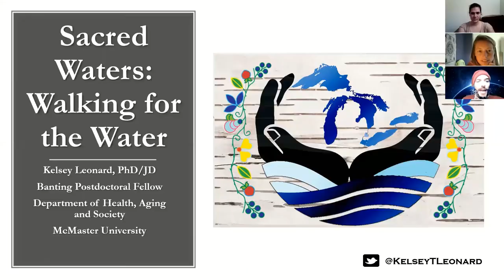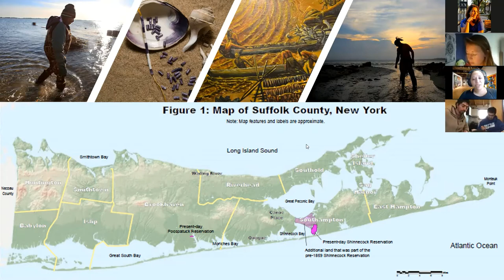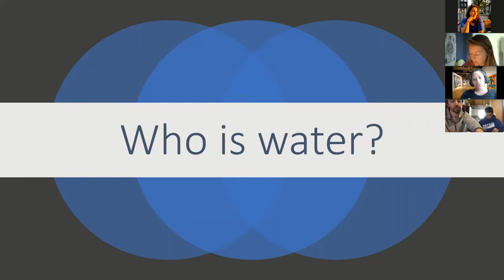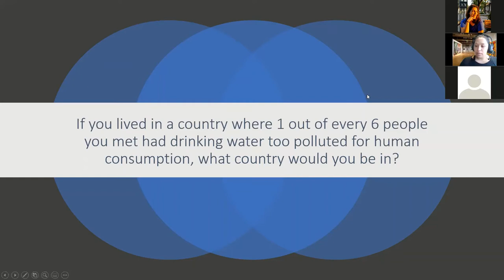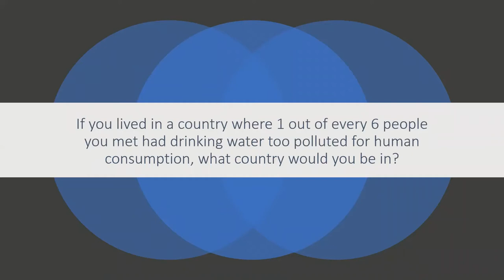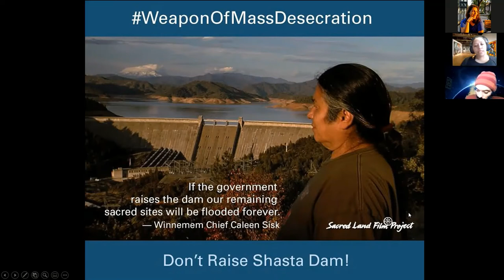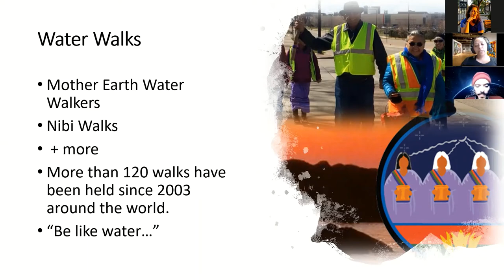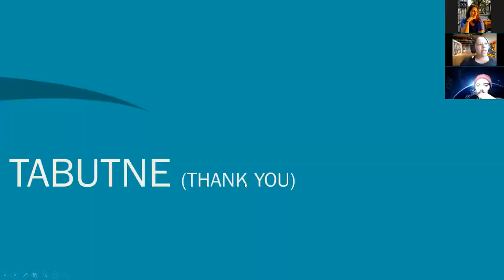Science Chat #10 with Kelsey Leonard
Kelsey Leonard currently represents the Shinnecock Indian Nation as the Tribal Co-Lead on the Mid-Atlantic Regional Planning Body of the U.S. National Ocean Council. She explains to us how the native American people perceive and relate to water. As a water scholar and protector, Kelsey Leonard seeks to establish Indigenous traditions of water conservation as the foundation for international water policy-making.